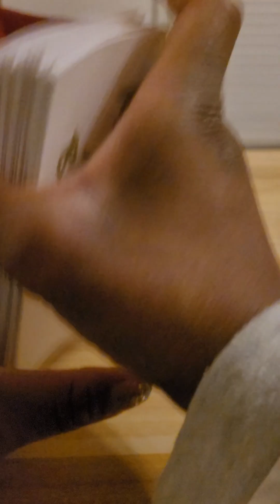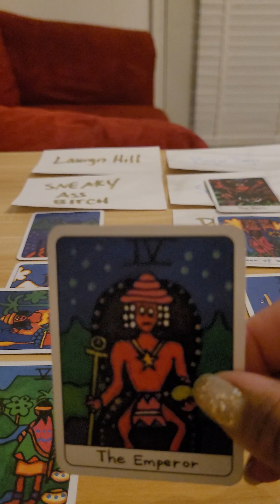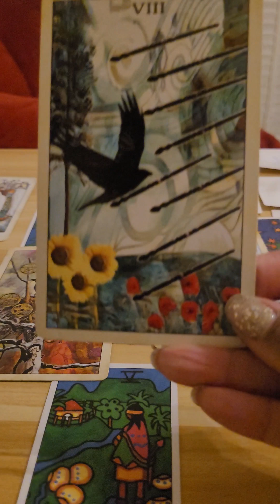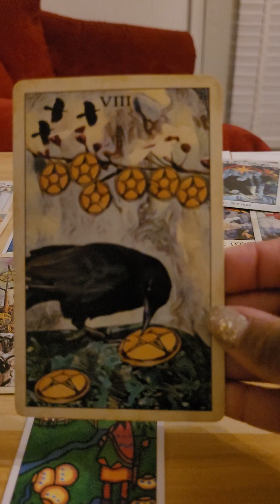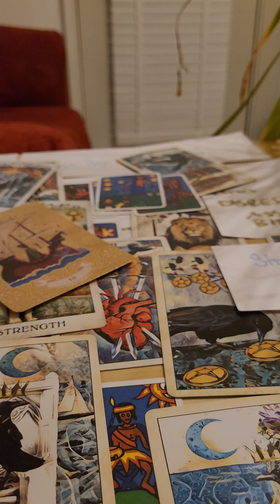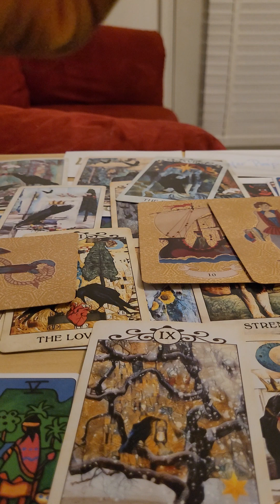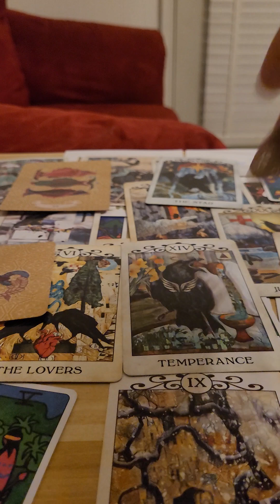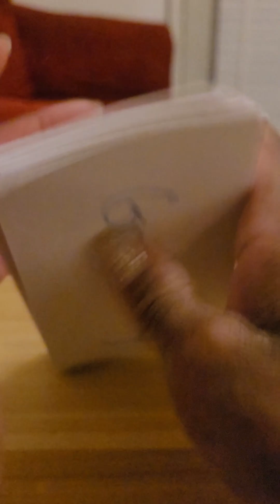Ex BM/Stripper throwing spells that don't/won't work